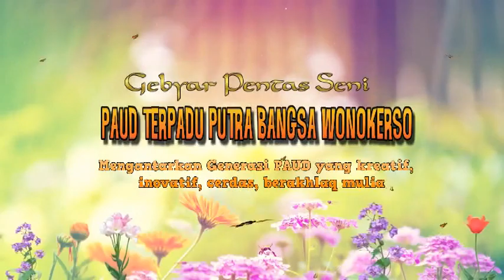Panggung Gembira PAUD Wonokerso Tembarak Temanggung 01